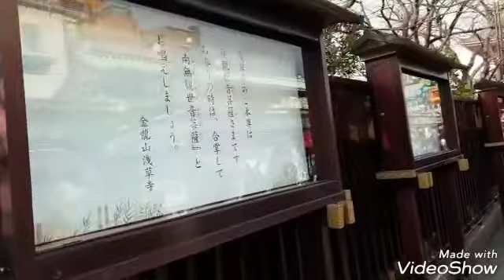เที่ยวญี่ปุ่น AsakusaSensouji วัดอาซากุสะ ไปญี่ปุ่นต้องไปสักครั้ง